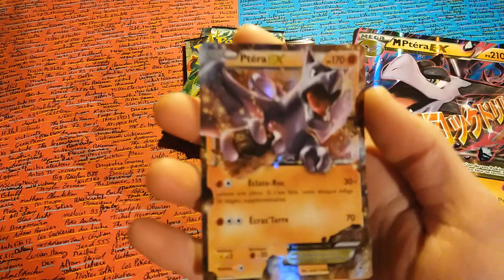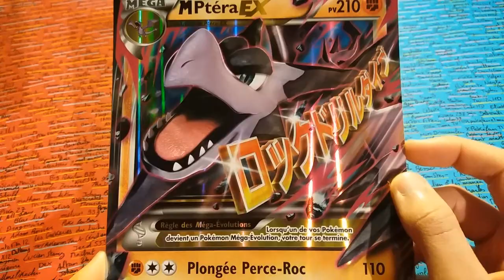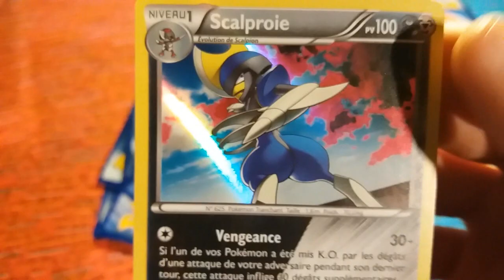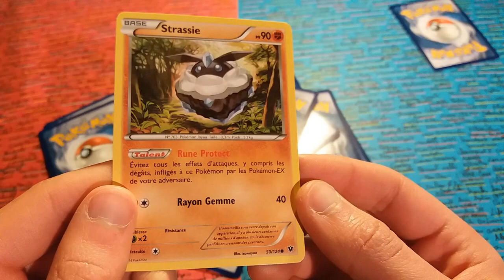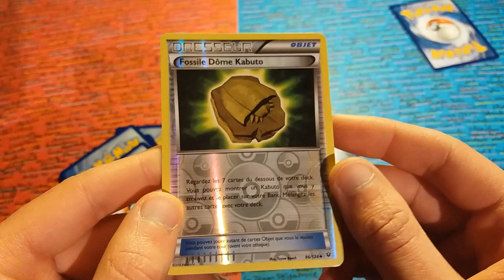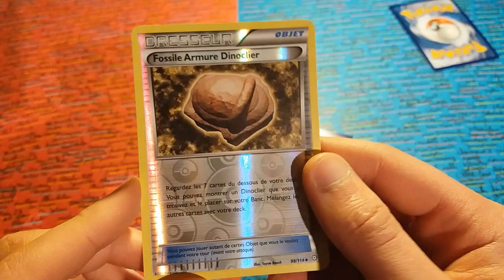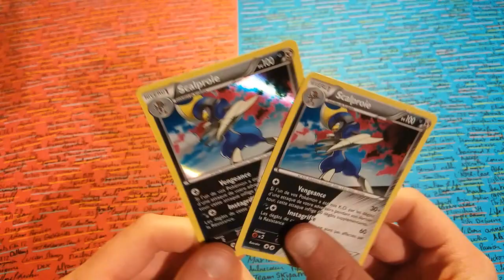OUVERTURE COFFRET MEGA PTERA EX! Je Me Fais Troller!!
[ ouverture de boosters Pokémon / booster pokémon / cartes pokémon / carte pokémon / Coffret Méga Ptera Ex  ]
XXXXXXXXXXXXXXXXXXXXXXXXXXXXXXXXXXXXX

HELLO!!
Aujourd'hui je te propose l'ouverture du fantastique coffret Méga Ptera Ex!!! Je t'indique de suite qu'il sera plutôt chanceux :p